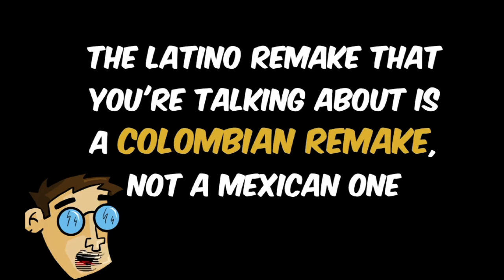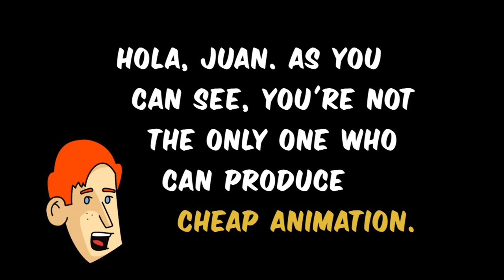Fan Correction: The Latino "Breaking Bad" Isn't Mexican! | CONAN on TBS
Ecuadorian fan Juan thinks Conan made un pequeño error, but it's Juan who's in the wrong.